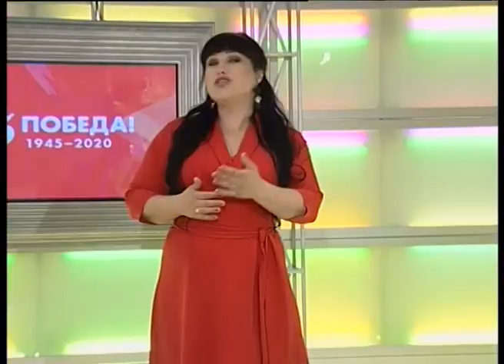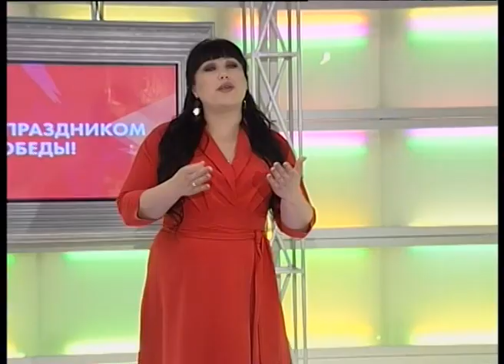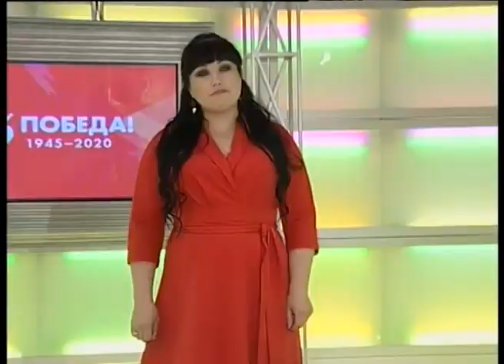Ты живой // Тамара Вяткина